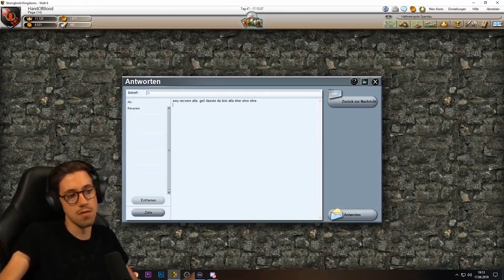HandOfBlood EHRE Compilation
Das Wort EHRE ist im Jahr 2019 ganz schön oft gefallen. Hierfür hat sich Felix Hindemith die Mühe gemacht, alle Stellen aus vergangenem Jahr herauszuschneiden und in einer Compilation zu verpacken. Viel Spaß mit dem etwas speziellen Video 😀